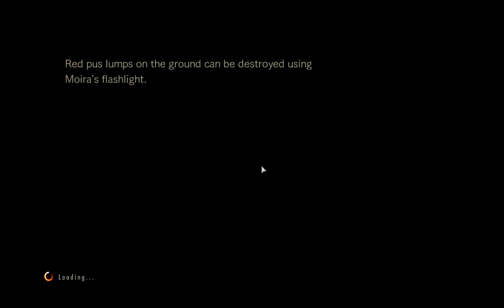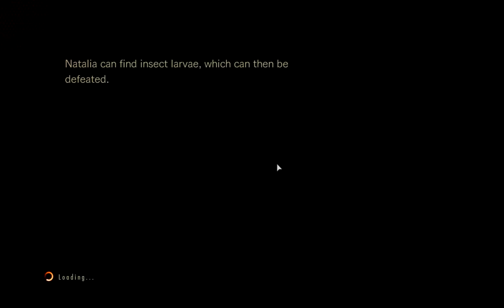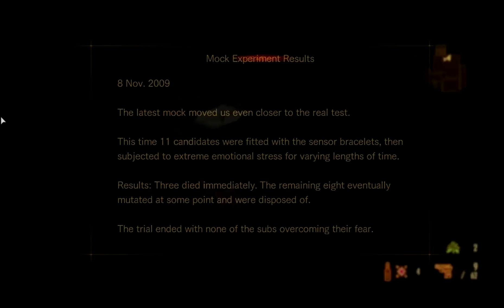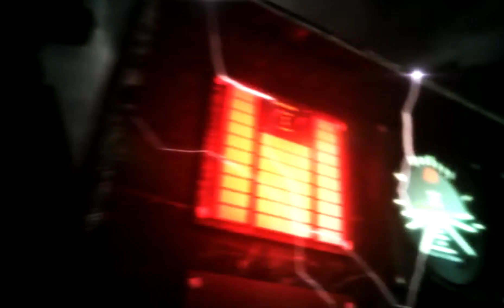► Resident Evil: Revelations 2 | #04 - Všetko sa posralo! | SK/CZ Gameplay [1080p] [PC]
Ďalšie pokračovanie série Resident Evil, kde hlavná hrdinka Claire so svojou priateľkou Moirou bojujú proti zombíkom. Hra je delená na 4 epizódy. Ďalšie pokračovanie série Resident Evil, kde hlavná hrdinka Claire so svojou priateľkou Moirou bojujú proti zombíkom. Hra je delená na 4 epizódy. Claire a Moira sa snažia dať dokopy vrtuľník, ktorým by odleteli, no všetko hrá proti nim a nastane množstvo nečakaných a možno aj čakaných zvratov. Viac vo videu.